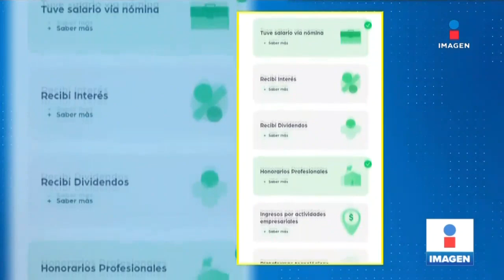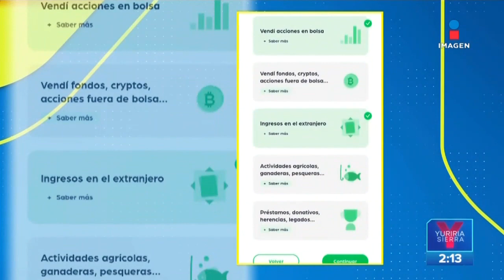TaxDown te ayuda a hacer tu declaración anual con inteligencia artificia l Noticias Yuriria Sierra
¿Aún no has hecho tu declaración anual? TaxDown es una aplicación que junto con inteligencia artificial y expertos fiscales te ayuda hacerla.